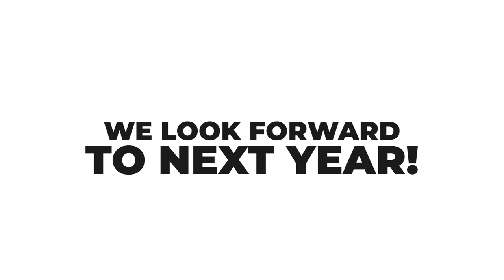BU performed at NY Carnival 2023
Get ready for an unforgettable experience as Brooklyn United takes the stage at BY Carnival 2023! 🥁🎉 We're bringing the rhythm, the beats, and the electrifying energy that only BU can deliver. The crowd's about to be on fire, and we can't wait to see all of you there, dancing and celebrating with us.

Now, as we gear up for this incredible performance, we want to hear from you. What's your all-time favorite BU performance memory? Share your stories and let's relive those epic moments together! 🌟🔥